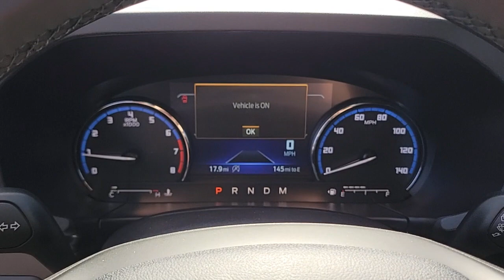New 2024 Ford Bronco_Sport Badlands Las Vegas, Bullhead City, St. George, Havasu, Pahrump, NV 201613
Shadow Black New 2024 Ford Bronco_Sport Badlands  available in Las Vegas, Nevada at Friendly Ford. Servicing the Bullhead City, St. George, Havasu, Pahrump, NV area.

Friendly Ford
660 N Decatur Blvd

Shadow Black 2024 Ford Bronco Sport Badlands 4WD 8-Speed Automatic EcoBoost 2.0L I4 GTDi DOHC Turbocharged VCTbrbr21/26 City/Highway MPG